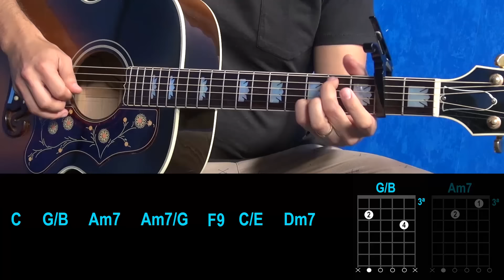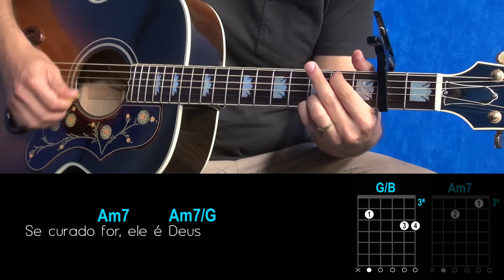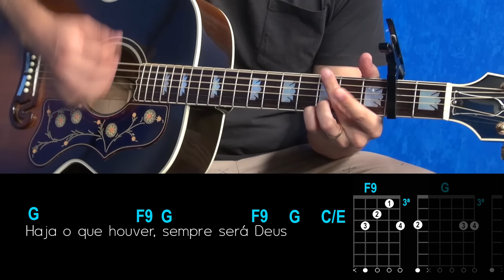DEUS É DEUS - Cifra Simplificada 1 tom abaixo - MK CIFRAS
Deus é Deus - Delino Marçal
CIFRA SIMPLIFICADA por Duda Andrade
Tom original: C
Execução 1 tom abaixo: D
Capo: 2 (segundo traste)
Voz: Janeh Magalhães

DEUS É DEUS

Minha fé não está firmada
Nas coisas que podes fazer
Eu aprendi a Te adorar pelo que és
Dele vem o sim e o amém
Somente Dele e mais ninguém
A Deus seja o louvor

Se Deus fizer, Ele é Deus
Se não fizer, Ele é Deus
Se a porta abrir, Ele é Deus
Mas se fechar, continua sendo Deus

Se a doença vier, Ele é Deus
Se curado eu for, Ele é Deus
Se tudo der certo, Ele é Deus
Mas se não der, continua sendo Deus

Eu não O adoro pelo que Ele faz
Eu O adoro pelo que Ele é
Haja o que houver sempre será Deus